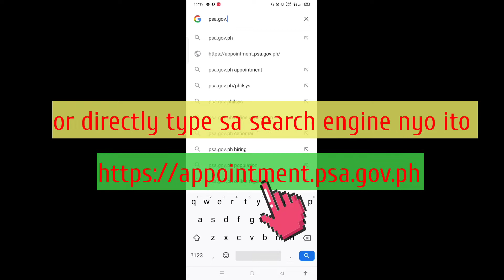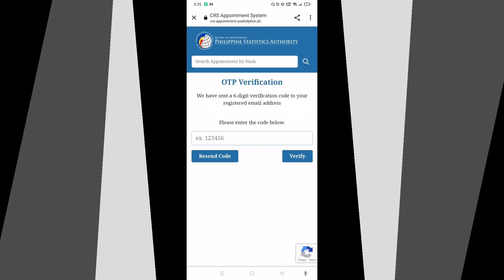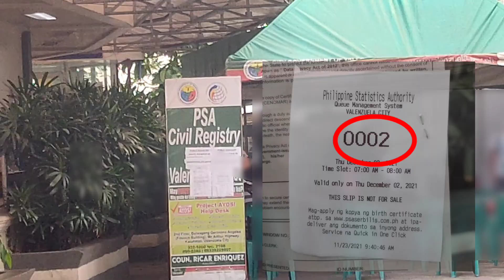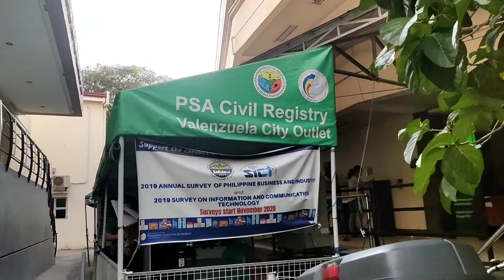Paanu magpa-online appointment sa PSA | Philippine Statistic Authority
PSA Online Appointment